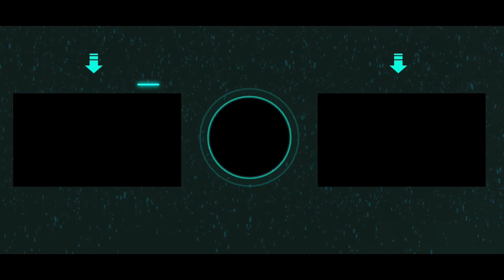Preparing for the anniversary trip 😍